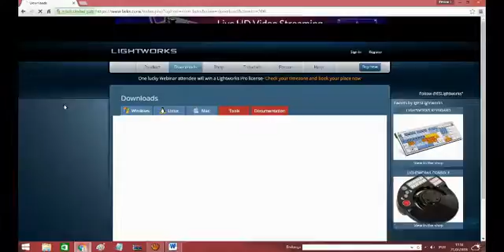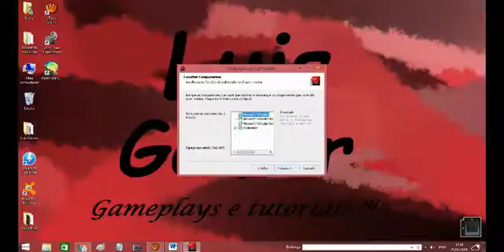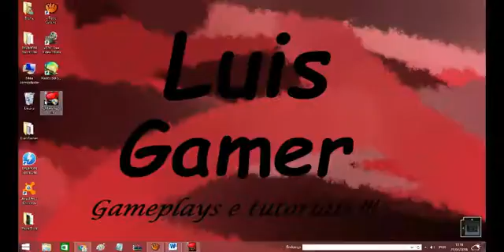Como Baixar e Instalar o Lightworks Vídeo Editor !